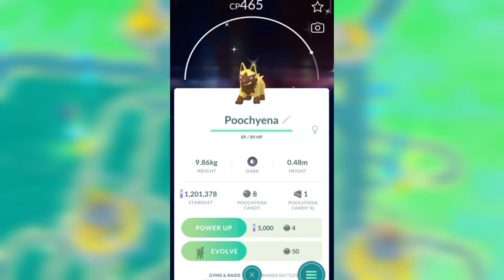This shiny pokemon evolution looks like a monster.......|| Pokemon Go